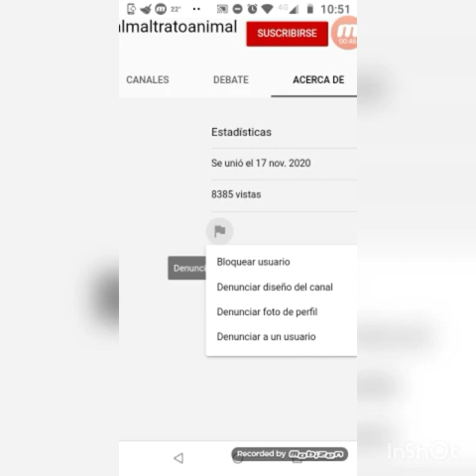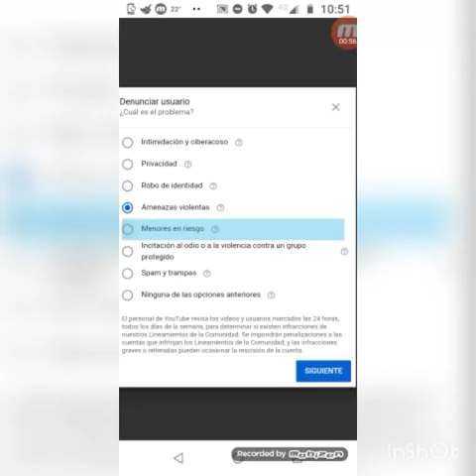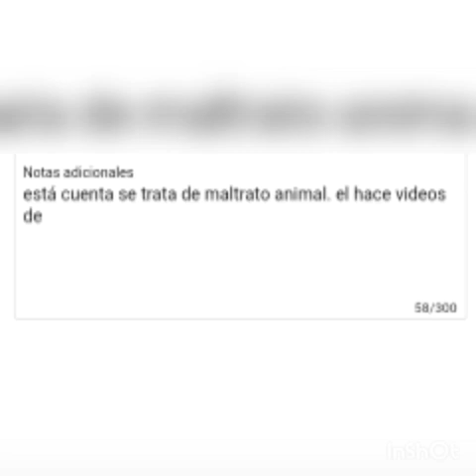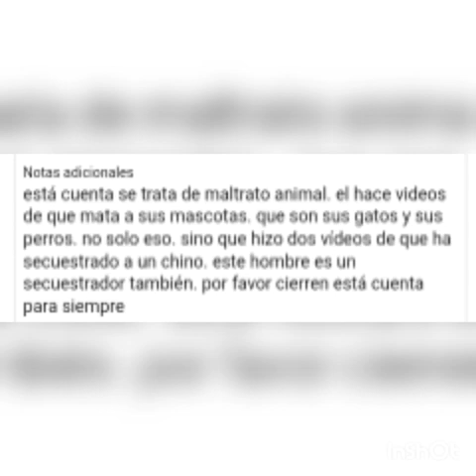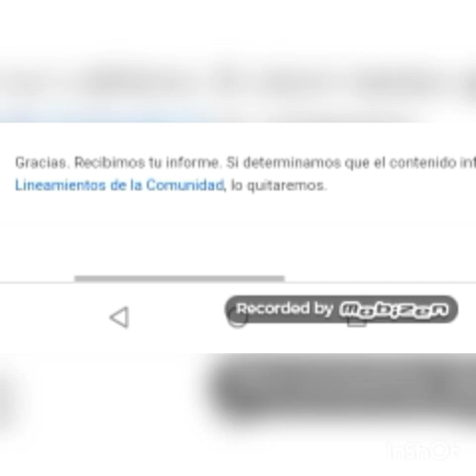denunciando a Ray Ray el mata gatos.